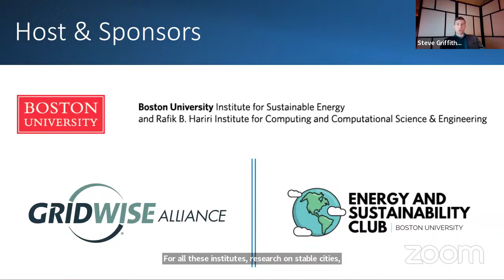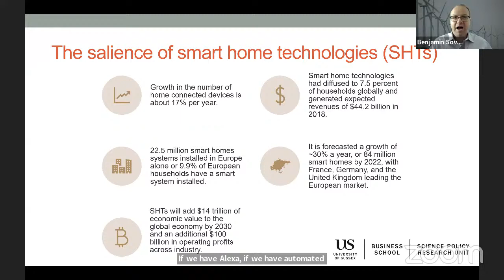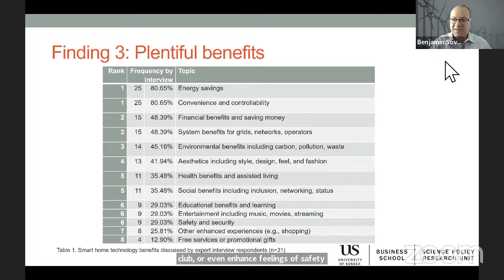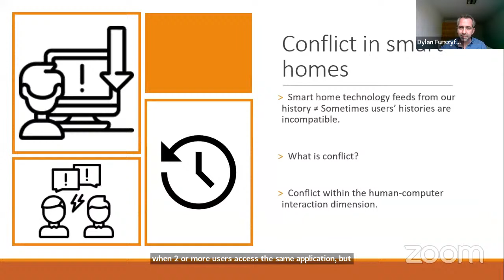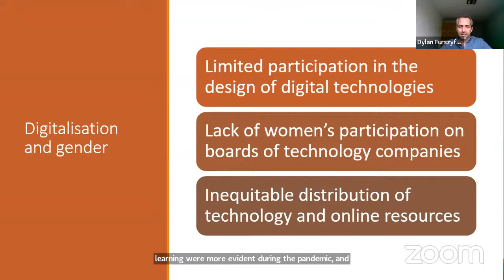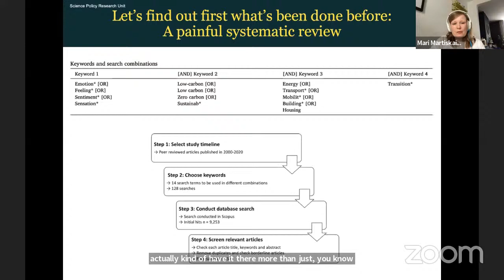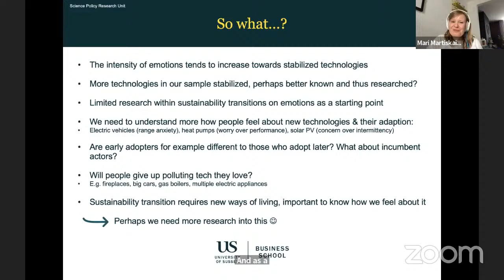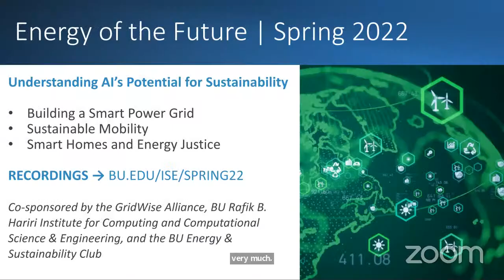Understanding AI’s Potential for Sustainability: Smart Homes and Energy Justice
Join the Boston University Institute for Sustainable Energy (ISE) for our Energy of the Future webinar series as we focus on understanding artificial intelligence’s (AI’s) potential for supporting sustainability. This three-part series discusses the future of smart technologies for sustainable energy, mobility, and homes, providing insights into the challenges and opportunities ahead. Audience Q&A will follow the panelist presentations.

Smart home technologies, coupled with advanced algorithms and AI, have the potential to transform not only our domestic lives but have significant effects on future markets, technology and innovation patterns, and sustainability challenges. This webinar explores both the promise and perils of these emerging technologies, examining important topics that include justice, vulnerability, gender, and social attitudes and awareness. It points to the urgent need for better policy behind the technology, and it also illustrates how not all emerging smart home innovations will align with important climate and environmental goals.

Panelists

    Dylan Furszyfer, Research Fellow, School of Chemistry and Chemical Engineering, Queen’s University
    Topic: Household conflict: gender and domestic violence in smart home adoption
    Mari Martiskainen, Senior Research Fellow and Co-Director of Sussex Energy Group, University of Sussex Business School
    Topic: Emotions, social attitudes, and preferences in household technology adoption
    Benjamin Sovacool, Director, Boston University Institute for Sustainable Energy; Professor, Earth & Environment, Boston University
    Topic: Benefits, risks, and policies for a sustainable smart home future

Moderated by Steve Griffiths, Senior Vice President, Research & Development and Professor of Practice, Khalifa University of Science and Technology